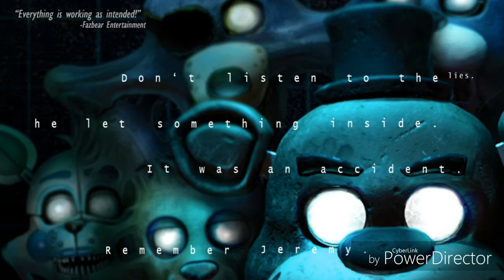Wyszło już FNaF Help Wanted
*Zwiastun*

*Zadanie Widza*
1.Daj Like 👍
3.Walni w Dzwon 🔔
4.Napisz Komentarz 🗣